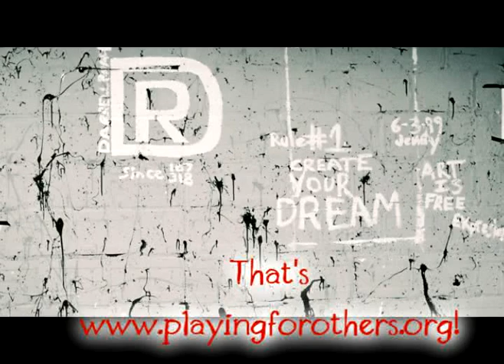Art Competition Promo